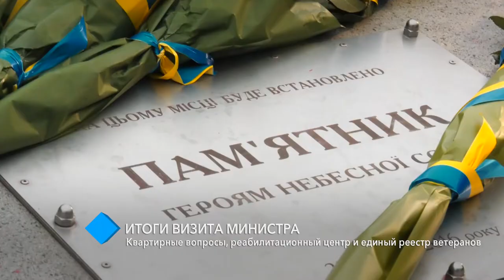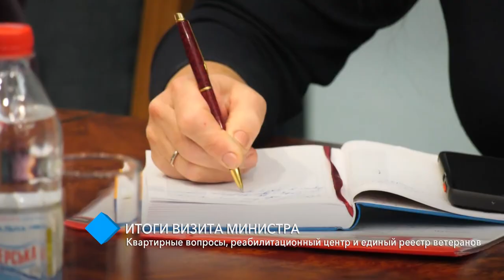Итоги визита министра: квартирные вопросы, реабилитационный центр и единый реестр ветеранов